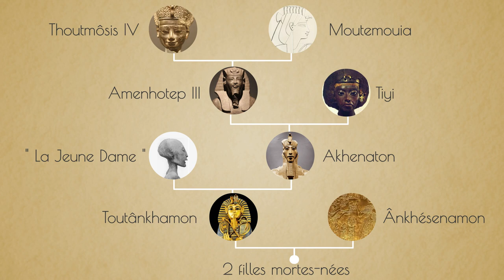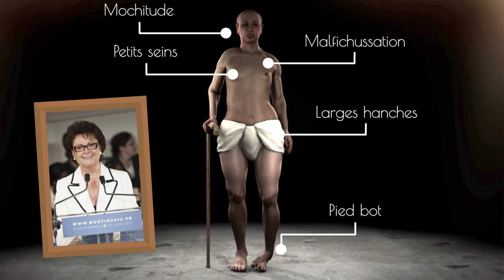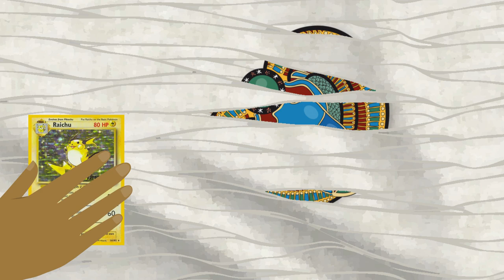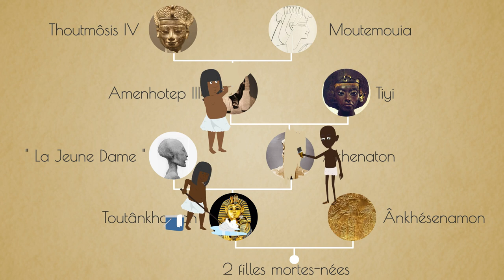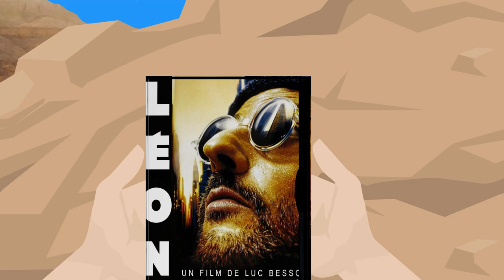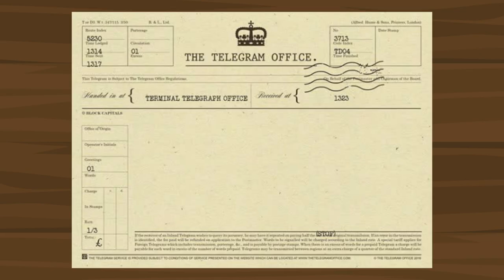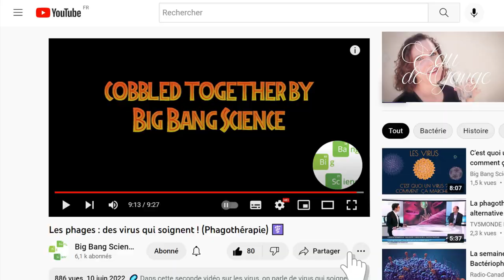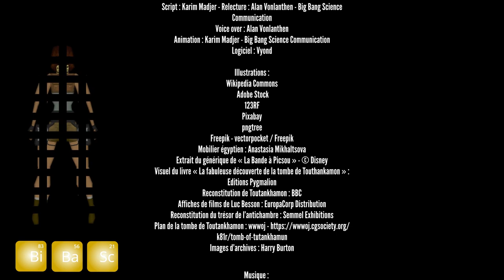La fabuleuse découverte de la tombe de Toutankhamon 𓂀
𓀛 Le 4 novembre 1922, l'archéologue Howard Carter et son équipe font la plus grande découverte archéologique de l'histoire : derrière une porte restée scellée durant plus de 3000 ans, ils découvrent la tombe de Toutankhamon et son fabuleux trésor 💎 A l'occasion du 100e anniversaire de cette découverte exceptionnelle, on vous raconte l'histoire telle que l'a vécue Howard Carter : une histoire exaltante, teintée de mystère et de tristesse. Et pour ça, on va s'appuyer sur son propre livre :)

Vous aimeriez voir davantage de vidéos comme celle-ci ? Soutenez-nous sur Tipeee 💰

Vous aimeriez faire une vidéo avec nous ? Ou voir votre avatar dans la prochaine vidéo ? Envoyez-nous un petit message :)

📖 Pour cette vidéo, nous nous appuyons principalement sur le livre "La fabuleuse découverte de la tombe de Toutankhamon" d'Howard Carter, aux Editions Pygmalion. Les éléments graphiques utilisés ne sont pas tous parfaitement fidèles à la réalité, en raison des contraintes de l'animation, mais vous trouverez ci-dessous quelques ressources supplémentaires :

🗺️ Le plan de la tombe de Toutankhamon est adapté de : wwwoj

Crédits spécifiques :
🎶- Music from Uppbeat (free for Creators!):